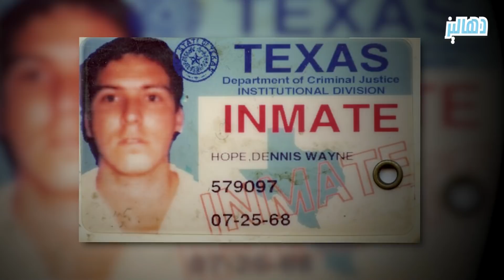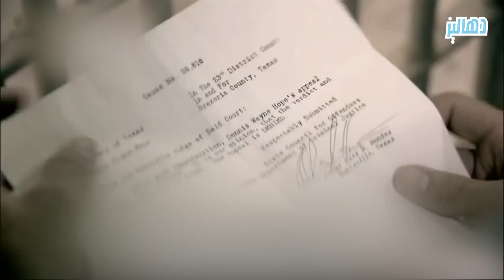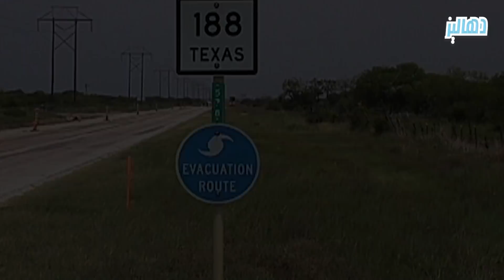الهارب من السجن جريا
- بعد أن كاد يموت أثناء حالة من الشغب داخل أسوار السجن ، قرر السارق المسلح " دنيس هوب  " الهروب  . و لكنه لن يتمكن من نيل حريته ما لم يستطع الجري بسرعة بحيث ينجح في قطع نطاق البحث البالغ ثمانية كيلومترات ،  قبل أن يتم العثور عليه .
- قصة اليوم عبارة عن أحداث حقيقة لعملية هروب  فريدة من نوعها ، وهي مستنبطة من افادات المتهم و التقارير الاخبارية و كذا السجلات العامة .
- الدقائق القادمة من الفيديو